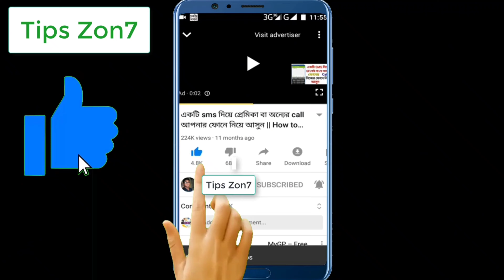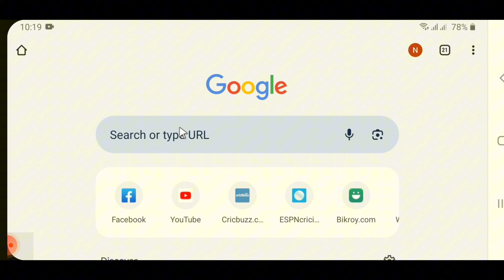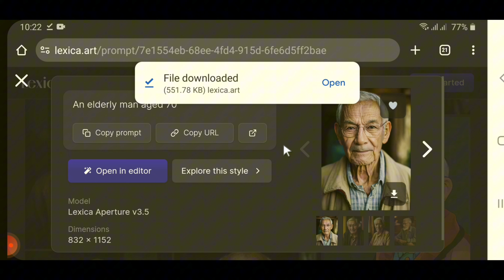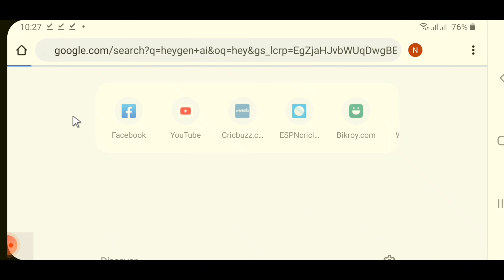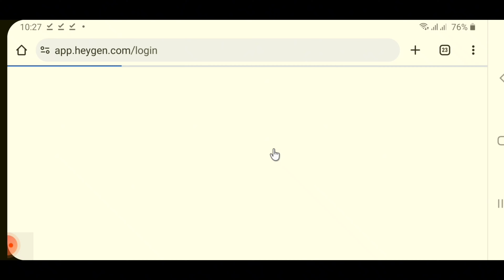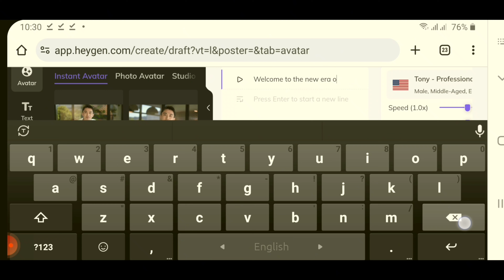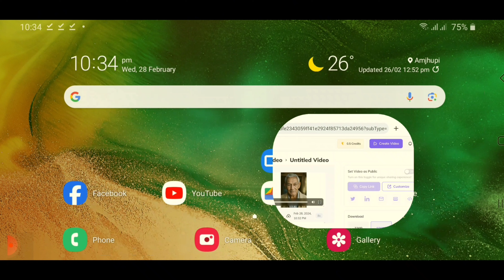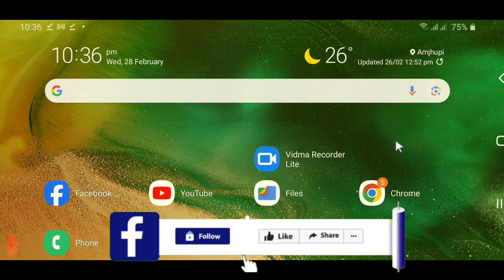How to make money from ai videos, make money from video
আমার নতুন টেক চ্যানেল= @tipszon7

আমার নতুন টেক চ্যানেল =     @techzon7

 আমার Vlog চ্যানেল=   @nvlogbd

ফ্রিল্যান্সিং শিখুন
how to earn money by freelancing
online income
online earning bangla tutorial
online earning
freelancing tutorial in bangla for beginners outsourcing video tutorial in bangla outsourcing income
fiverr tutorial
fiverr bangla tutorial
how to make money by freelancing freelancing job
ফ্রিল্যান্সিং কি?
online income
online job
free income site
Income site
অনলাইন ইনকাম মোবাইল দিয়ে ইনকাম করার নতুন উপায়
2023 মোবাইল দিয়ে টাকা ইনকাম
online income
typing job
typing jobs
online jobs
online typing job 2024